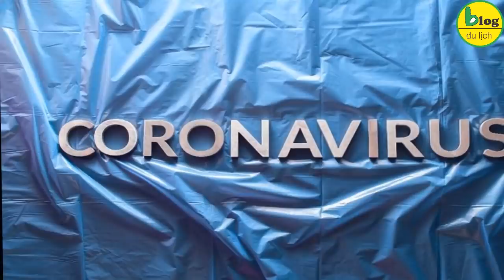VI RÚT CORONA chưa qua CÚM A H5N1 đã tới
Corona chưa kịp đi qua thì cúm gà h5n1 lại đến
Dịch cúm H5N1 bùng phát tại Hồ Nam thời điểm này như một đòn mạnh giáng thêm vào Trung Quốc khi dịch virus corona đang lây lan nhanh.
Theo Reuter, Bộ Nông nghiệp và Nông thôn Trung Quốc vừa thông báo tình trạng bùng phát chủng cúm gia cầm H5N1 tại một trang trại ở thành phố Thiệu Dương, tỉnh Hồ Nam. Thông tin về dịch chính thức được bộ này đưa ra vào ngày ½ với mức báo động “gây bệnh cao”.
Hiện, trang trại tại Thiệu Dương có 4.500 con gà chết vì cúm trên tổng số 7.850 con. Chính quyền thành phố đã tiêu hủy tổng cộng 17.828 gia cầm khi dịch bùng phát.
Số liệu thống kê của Tổ chức Y tế Thế giới (WHO) cho biết năm 1997, cúm gia cầm H5N1 từng được ghi nhận lây từ gia cầm sang người. Hong Kong là nơi đầu tiên phát hiện ca bệnh. Năm 2003, dịch này bùng phát ở Trung Quốc, sau đó lan sang Việt Nam và 14 quốc gia khác.
Trong đó, Indonesia và Việt Nam là hai quốc gia chịu ảnh hưởng nặng nề. Từ năm 1997 đến nay, thế giới đã ghi nhận 861 ca nhiễm virus H5N1, trong đó, 455 bệnh nhân tử vong.
Dịch cúm H5N1 bùng phát tại Hồ Nam thời điểm này như đòn mạnh giáng thêm vào Trung Quốc khi dịch virus corona đang lây lan nhanh. Đến ngày 1/2, số ca lây nhiễm tại quốc gia này lên tới 11.860 người, trong đó 259 ca tử vong.
Trên toàn thế giới, 12.027 ca lây nhiễm ở Anh, Mỹ, Pháp, Thái Lan, Hong Kong (Trung Quốc), Việt Nam…
Trong bối cảnh giữa đại dịch virus corona chủng mới 2019 đã có Số người chết vì dịch virus corona ở Trung Quốc tăng thêm 45 trường hợp nâng tổng số ca tử vong lên 304. Tổng số ca nhiễm trên thế giới lúc này là 14.551 trường hợp.
Trong ngày 1/2, tỉnh Hồ Bắc ghi nhận thêm 1.921 người nhiễm virus, nâng tổng số ca bệnh tại tỉnh này lên 9.074, theo đài CCTV. Tổng số ca nhiễm ở Trung Quốc là hơn 14.380. Vũ Hán, tỉnh lỵ tỉnh Hồ Bắc và được cho là nơi virus lây sang người đầu tiên, ghi nhận thêm 1.921 ca bệnh mới và 32 ca tử vong trong ngày 1/2. Trong số các ca nhiễm, 1.118 ca đang trong tình trạng nghiêm trọng và 444 ca nặng.
Hiện thành phố này đã có 224 người chết vì virus đến nay vẫn chưa có vaccine phòng chống.
Một tính toán của các nhà nghiên cứu đại học Hong Kong ước tính có gần 76.000 người ở Vũ Hán có thể đã nhiễm bệnh.
Tại thành phố Hoàng Cương cũng thuộc Hồ Bắc, nơi được xem là ổ dịch nghiêm trọng thứ 2 sau Vũ Hán, số ca nhiễm mới cũng tăng thêm 276.
Trung Quốc đang đối mặt với sự cô lập ngày càng mạnh từ các chính phủ nước ngoài trong lúc số ca tử vong tăng lên từng ngày. Mỹ và Australia hôm 1/2 dẫn đầu các nước áp đặt lệnh cấm đi lại đặc biệt với công dân hoặc người đến từ Trung Quốc.
Kể từ khi bùng phát dịch tại Vũ Hán vào tháng 12/2019, hơn 14.551 ca nhiễm virus corona đã được ghi nhận trên toàn thế giới, với tất cả các trường hợp tử vong đều diễn ra tại Trung Quốc.
Có 17 thành phố ở tỉnh Hồ Bắc chịu lệnh phong tỏa trong nỗ lực khống chế dịch bệnh lan rộng.
Hồ Bắc đã kéo dài kỳ nghỉ Tết Nguyên đán đến ngày 13/2 trong nỗ lực chống chế sự lây lan của virus. Trước tình hình dịch bệnh chồng chất dịch bệnh đang chồng chất tại Trung Quốc, người Trung Quốc nói riêng và người da vàng châu á nói chung đang bị kỳ thị khắp nơi trên thế giới cũng chỉ vì các quốc gia khác lo ngại sự lây nhiễm virus khi tiếp xúc
Hiện, chưa có vắc xin phòng ngừa và điều trị virus corona.